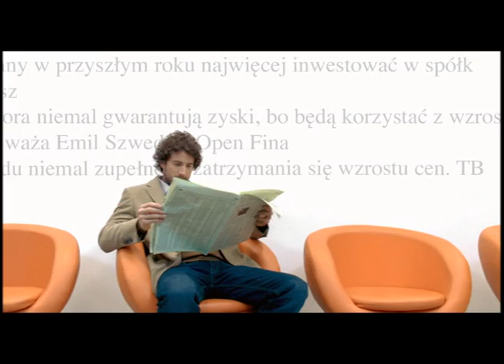Spot reklamowy Open Finance 2011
Kampania nawiązująca do spotu reklamowego emitowanego w 2008 roku. Tym razem podsumowaliśmy 2010 rok.